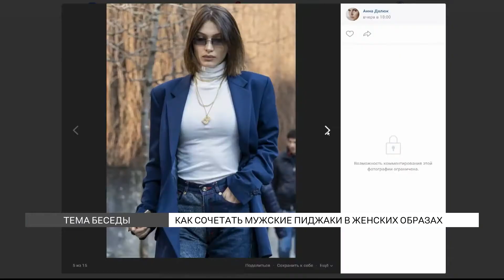Советы стилиста: мужские пиджаки в женских образах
Как правильно сочетать мужские пиджаки в женских образах? Вот вам несколько советов от стилиста